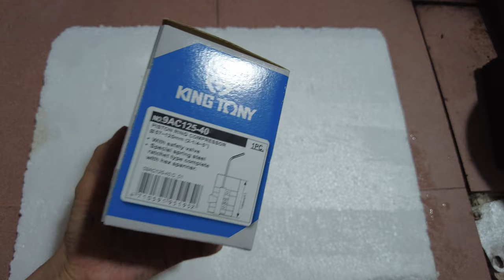Dụng cụ tháo lắp xéc măng ô tô